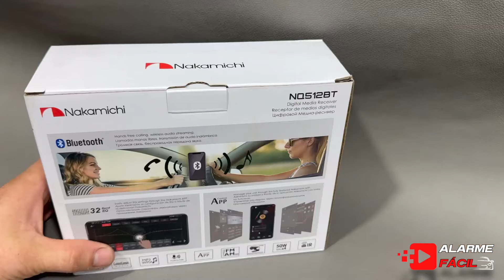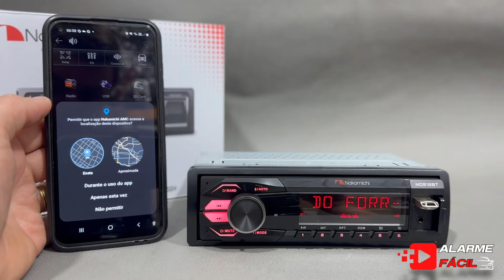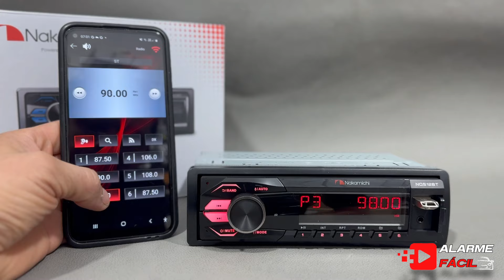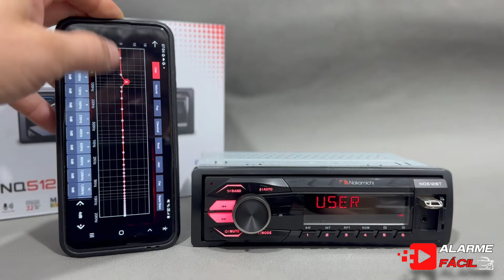Demonstração Player Nakamichi NQ512BT / Destruidor de Pioneer 🤔🤔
Hoje apresento para vocês player Nakamichi NQ512BT .

 Sejam bem vindos ao canal Alarme Fácil , aqui confere dicas de instalação e manutenção , reviews da Área Automotiva;